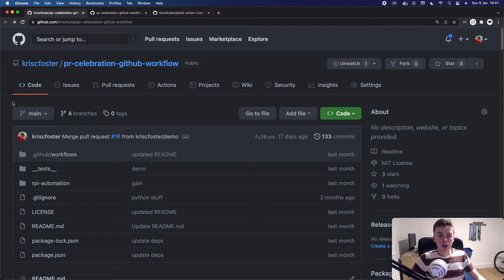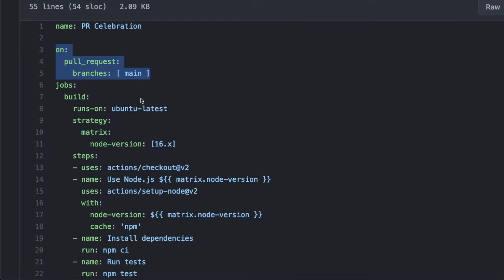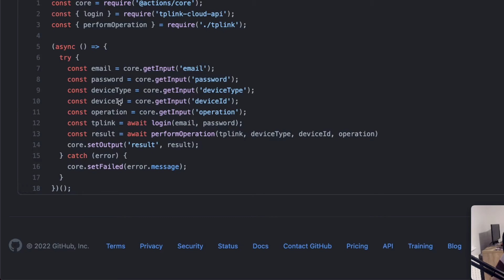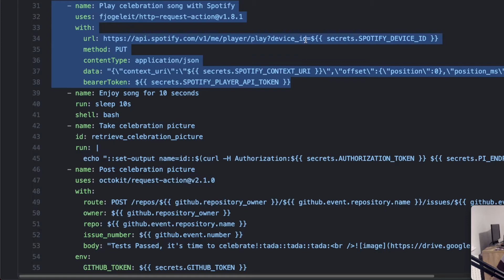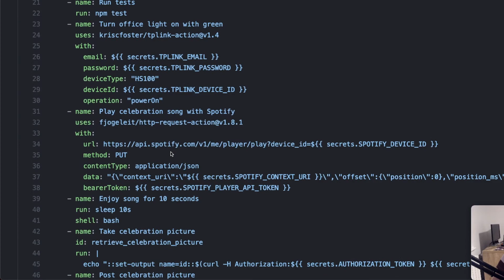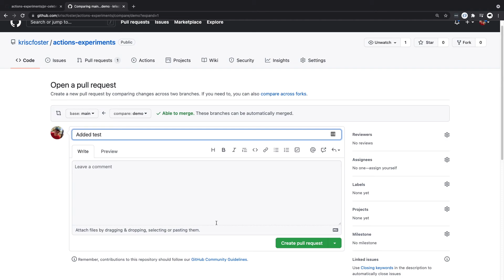GitHub Actions/Workflow with Smart Devices (Lightbulb, Google Home, Spotify + Raspberry Pi)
Walkthrough of a GitHub workflow that interacts with smart devices. The workflow runs node tests with jest, turns on a green smart lamp (tp-link), plays music on a Google Home speaker with Spotify & takes a photograph with a Raspberry Pi.